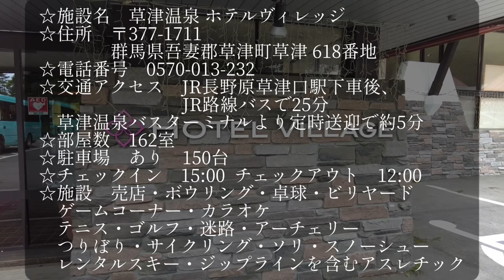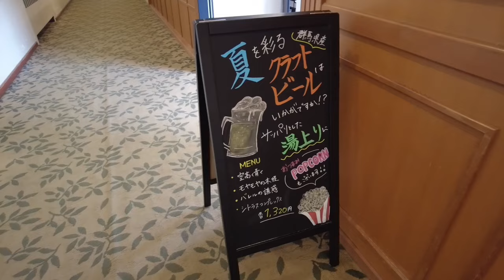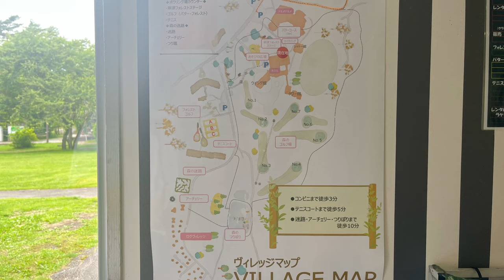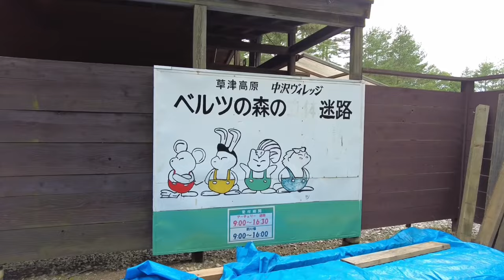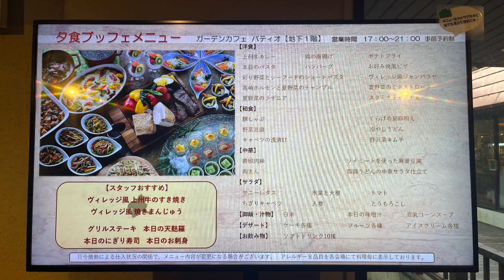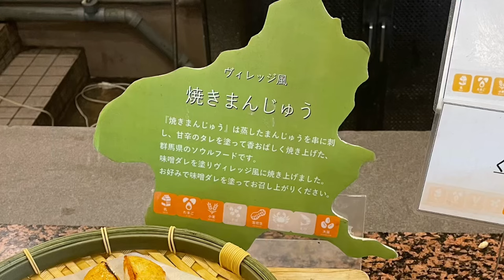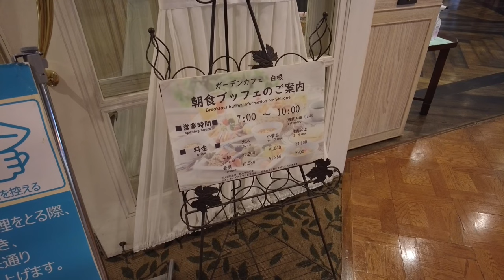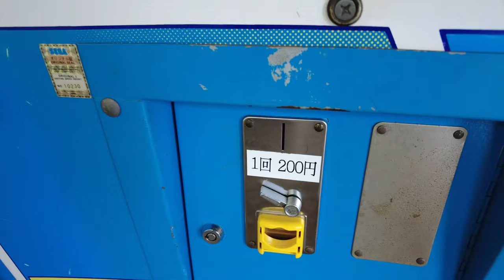【草津温泉ヴィレッジ】東京ドーム7個分の広大な敷地で遊びつくす/豪華バイキング/屋内プール/温泉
字幕オンでの視聴を推奨致します！

夫婦揃って体調を崩してしまいしばらく引きこもっていたため更新が久しぶりとなってしまいました😅

元気になったのでまた旅を再開したいです☆

今回は前回に引き続き草津温泉です！

宿泊したのは草津温泉ホテルヴィレッジさん♪

とてつもない敷地の広さで、敷地内に広大な森のアスレチックやゴルフ、巨大迷路やプールなどホテル内でめちゃくちゃ遊べそうなので草津温泉の中でも行ってみたかったお宿でした♪

もちろん温泉大浴場もあり、草津なので泉質は最高です♡

アクティビティ目的で予約したのですが、こちらなんとバイキングもとても素晴らしく事前に知らなかったので良い意味でビックリ嬉しかったです♡

最近はすっかりバイキングのお宿にハマってしまったので最高でした☆

お部屋も森の中に建っていて静かでとても癒されて素敵でした♪♪

今回もお部屋レビュー、夕食・朝食バイキング、館内や野外のアクティビティもレビューしてきましたのでぜひご覧くださいませ♪♪

今回も皆様のご旅行の参考になれば大変嬉しいです。

※詳細な内容が変更となっている場合がありますので、詳しくはお宿のHPをチェックして下さい☆

旅行に持っていっているもの等はこちらから

楽天
スーツケースL

フリーランスの夫と2人暮らしのアラサー主婦のお宿動画です☆
夫婦共通の趣味が旅行なので、旅行記やホテルのルームツアーなどを投稿しています☆

編集はiPhone13で行っています

不慣れな撮影、編集でお見苦しい点もあるかと思いますが、あたたかく見守って頂けると幸いです。
どうぞ、宜しくお願い致します☆

（タイトル、説明、字幕の翻訳は自動生成のため、誤りがある可能性があります）

Instagramも始めました☆フォロー頂けると嬉しいです^ ^